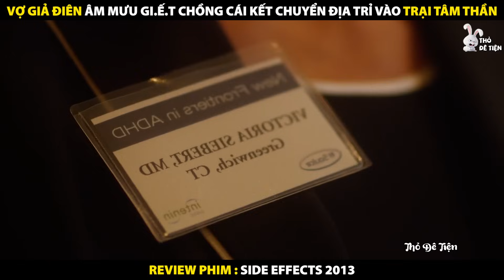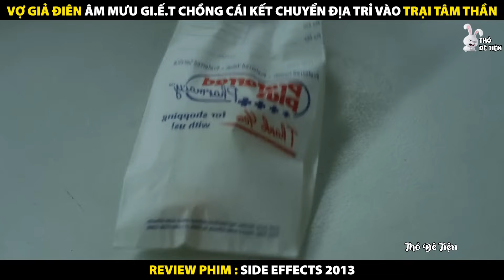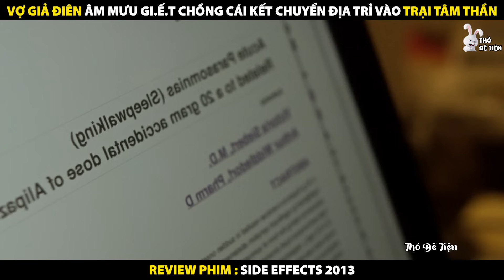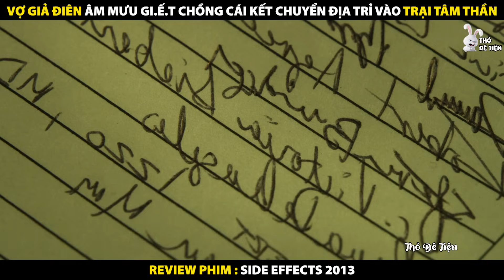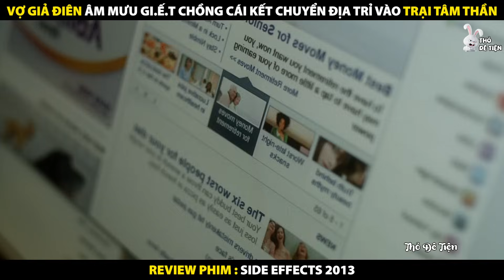Vợ Giả Điên Âm Mưu Hãm Hại Chồng Cái Kết Chuyển Địa Chỉ Vào Trại Tâm Thần | Review Phim Tác Dụng Phụ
Review Phim Tác Dụng Phụ 2013
Tóm Tắt Phim Side Effects 2013
Vợ Giả Điên Âm Mưu Hãm Hại Chồng Cái Kết Chuyển Địa Chỉ Vào Trại Tâm Thần

Tóm tắt nội dung phim:
Emily là một người phụ nữ trẻ trung xinh đẹp đã có chồng nhưng chồng cô thì lại đang ngồi tù. Chính vì điều đó mà cô đã có một mối quan hệ khác là một bác sĩ trong khi chồng mình đang ngồi tù. Side Effects bắt đầu những sự việc nghiêm trọng khi Emily lo lắng sự việc bại lộ khi chồng cô ra tù, những lo lắng đó làm cô bị quẫn trí và phải dùng thuốc an thần để chữa trị. Side Effects ngoài những vấn đề tình cảm gia đình, thì còn đề cập tới việc nghiên cứu những tác hại trầm trọng của việc dùng thuốc để điều trị tinh thần của con người...